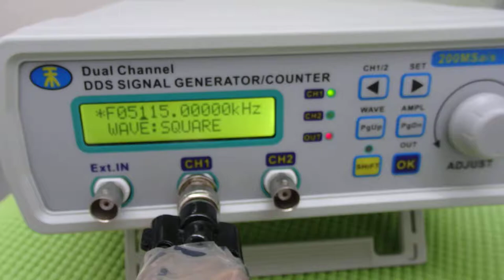表面弾性波を利用した超音波制御技術 ultrasonic-labo